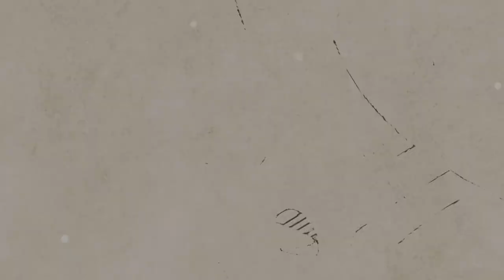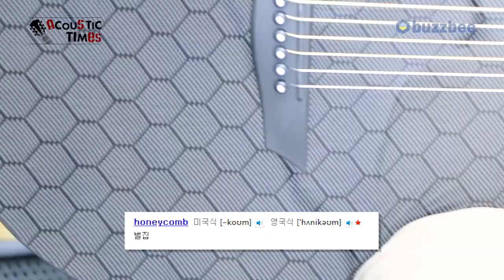[AcousticTimes 901회] McPherson 어쿠스틱기타 Sable Carbon Honeycomb Gold Package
5:00 스펙(spec)
6:23 사운드 테스트(sound test)
11:00 시연 (demo)